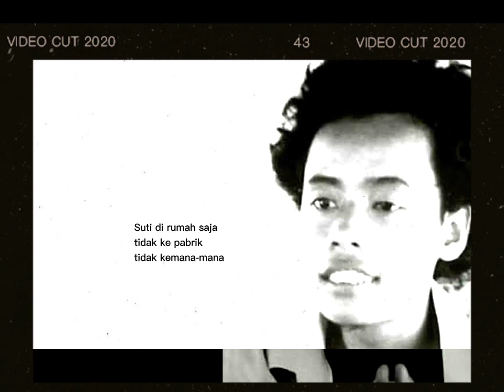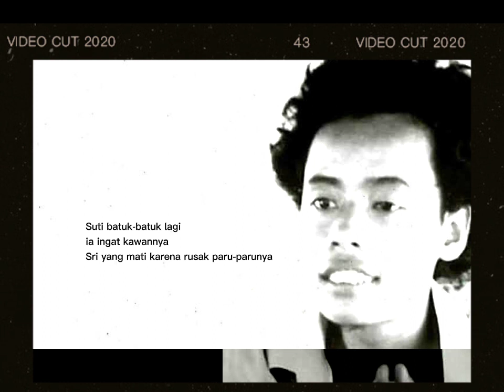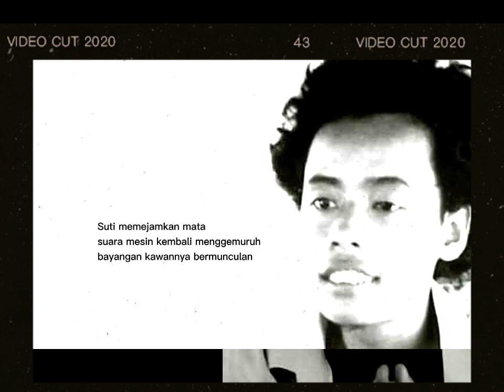Puisi Wiji Thukul - Suti